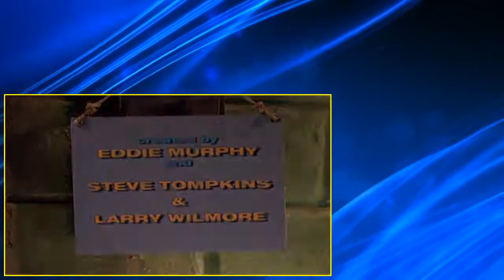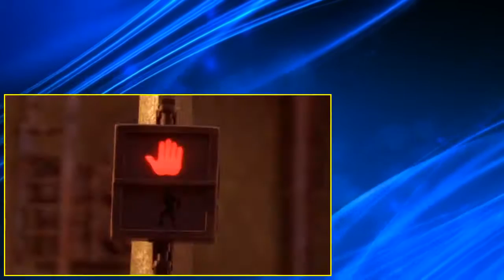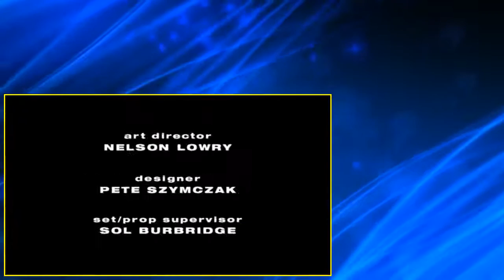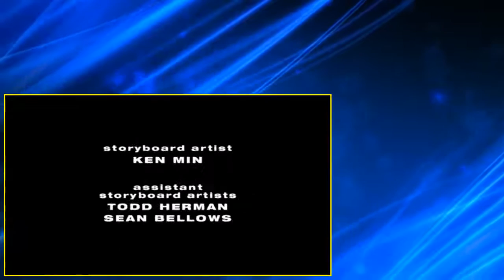The PJs S03 E01 Boyz Under the Hood